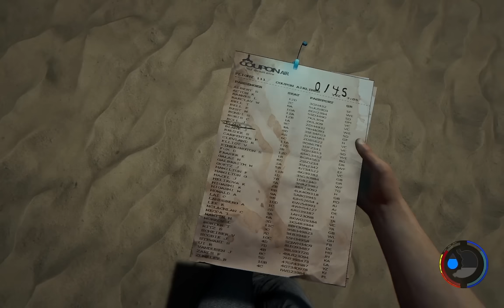The Forest 0.28: Was ist neu?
Die gesamten Patchnotes könnt ihr auf Deutsch hier nachschlagen:
Version 0.28: